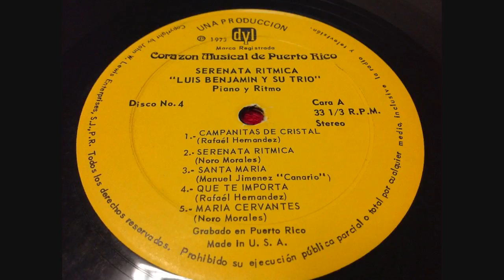Luis Benjamín Y Su Trio: María Cervantes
La poética y romántica pieza musical "María Cervantes", bellísima obra de arte acústica compuesta por el inigualable pianista puertorriqueño Noro Morales, interpretada de nuevo al piano por uno de los mejores exponentes del estilo de Morales, el famoso pianista también de P.R, el señor Luis Benjamín.

Los acordes ejecutados con maestría y mucho sentimiento por Benjamin generan un estado de sobrecogimiento único en el público.

El tema fue extraído del LP "Serenata Rítmica: Luis Benjamin Y Su Trio, Piano y Ritmo" del sello dyl records, que proviene a su vez de una colección llamada "Corazón Musical de Puerto Rico".

Año: 1973?